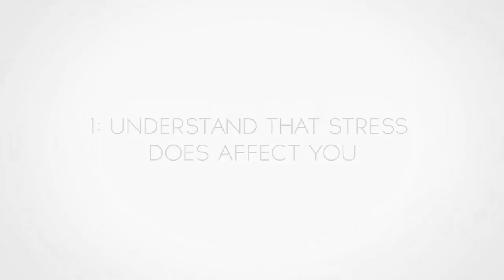Как успокоиться в стрессовой ситуации? | 5 советов для преодоления стресса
Господа, Антонио поделится с вами некоторыми советами по преодолению стресса.

1. 3:32 - Вам нужно контролировать что-нибудь. Даже что-то малозначимое. Например, дыхание, состояние ума.
2. 5:23 - Вы должны думать перед действием.
3. 6:35 - Вы должны поместить себя в контролируемую высоко стрессовую ситуацию. К примеру, можно записаться на тренировки по боевым искусствам.
4. 8:29 - Не прекращайте тренировки. Вам всегда нужно поддерживать свой уровень подготовки.
5. 9:48 - Умейте привнести в ситуацию юмор.

Конечно, сразу вряд ли будет получаться у вас контролировать уровень стресса, но необходимо часто тренироваться и не останавливаться перед трудностями.